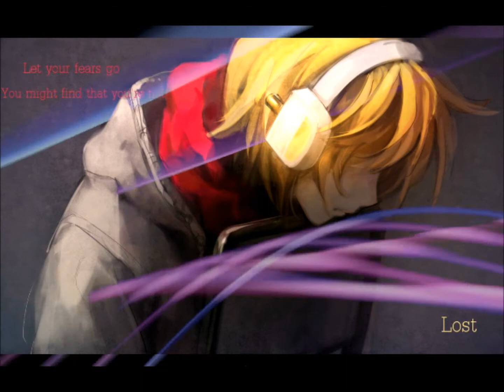Simon Patterson vs.Sunlounger feat. Zara - Lost Us (Hydrogenio Mash Up)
Forget the peace inside
You've given way to the gods of destruction
Full of desire
You feel afraid that there's nothing left

The ocean is dry
Do you feel hollow?
Nowhere to hide
And nothing to swallow

And when you can't recognize
Anything solid
Where do you turn?
When you can't buy it?

What can you believe in now
With no love to follow?
Now that you have lost yourself
Oh, can anything help you now?

Just let your fears go
You might find your way back home
Let your fears go
You might find that you're not lost

What was it worth?
What did you yearn for?
Everything's lost now

And not alone and not alone

This video has been uploaded in accordance with the AUSTRALIAN COPYRIGHT ACT 1968 - SECT 40 - Fair dealing for purpose of research or study and SECT 41 - Fair dealing for purpose of criticism or review. It is 100% not-for-profit.

"A fair dealing with a literary, dramatic, musical or artistic work, or with an adaptation of a literary, dramatic or musical work, for the purpose of research or study or criticism or review, whether of that work or of another work, and a sufficient acknowledgement of the work is made does not constitute an infringement of the copyright"

IF THE PRODUCER/RECORD LABEL OR ANYONE ELSE IN CONJUNCTION WITH THIS PRODUCTION HAS A PROBLEM WITH THEIR MATERIAL BEING REVIEWED IN THIS MANNER, PLEASE NOTIFY ME AND I WILL DELETE THE VIDEO IMMEDIATELY.

If you have given the music in this video a positive review then please leave your feedback below and support the Artist(s) by buying their material.